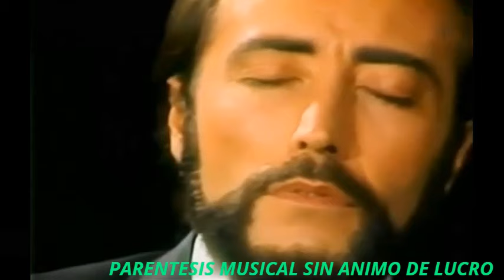MANOLO GALVÁN - TE AMARÉ EN SILENCIO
Manolo Galván,( Q.E.P.D ) Así era conocido Manuel José Galván Nacido en Crevillente, Alicante-España, 13/03/1946 - Bella Vista, Buenos Aires-Argentina, 15/05/2013) fue un Cantante y Compositor de Música Romántica.  A mediados de los años 90. Tuve la oportunidad de presentarlo en la Plaza de Toros La Macarena de La Ciudad de Medellín- Colombia, junto a otras grandes figuras de la Balada Romántica de Argentina como Leo Dan, Tormenta, Grupo Eros de Colombia y muchos mas.

Agradecimiento muy especial al Canal Música del Recuerdo al que le enviamos un saludo muy cordial, por su valiosa colaboración.